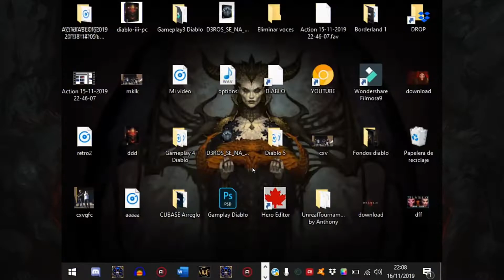🔥 DIABLO 2 - Las Aventuras de Ángel y Rudy | #2 Los dos Morotes 👳🏻‍♂️ 👳🏻‍♂️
Los mejores momentos en Las Locas Aventuras de Divergente y Putaso 2º Parte, Los dos morotes de Lut Gholein.